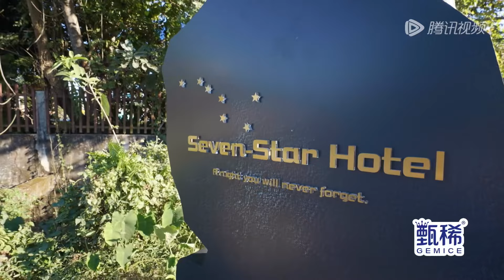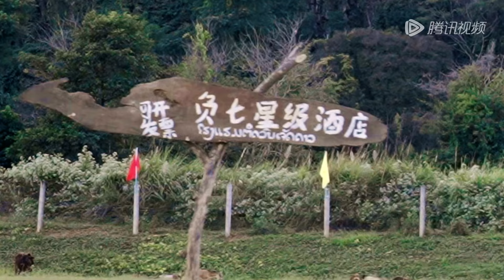接歌挑战秒变广场舞？ 蔡国庆c位领舞全员孔雀开屏 五哈团沉浸式品尝老挝特色美食 |《哈哈哈哈哈S4》HAHAHAHAHA S4 EP3-2 CLIP